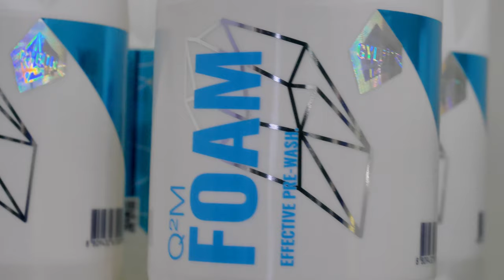VW Transporter | Detailed And Gyeon Ceramic Coated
We're proud to be working on the T6 Tansporter we machine polished and covered the entire car in all the Gyeon Quartz Protection Coatings.

Rugeley
WS15 1LH